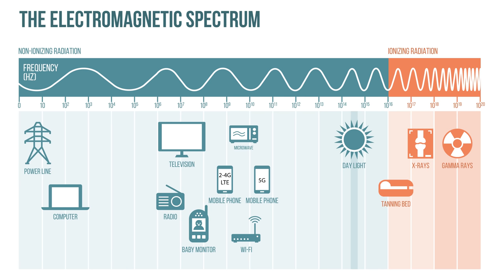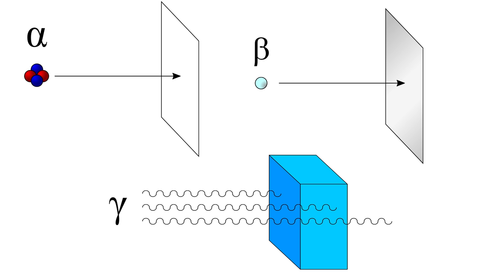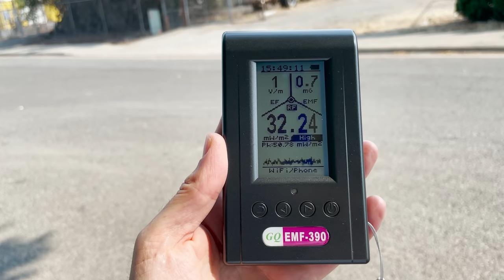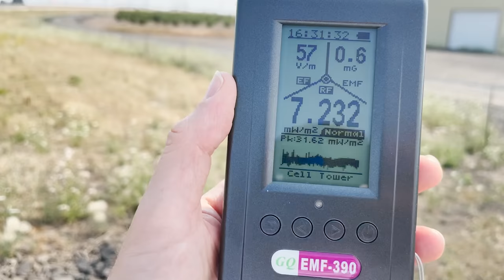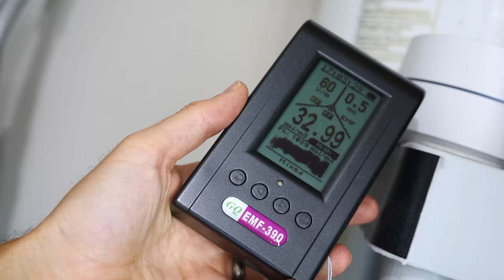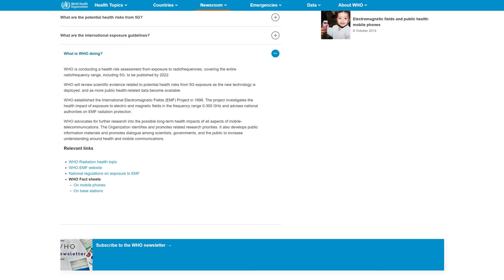Is the 5G Radiation From Your Phone Killing You? Using GQ EMF-390 EMF Meter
I measure the 5G signal from my phone and from cell towers.